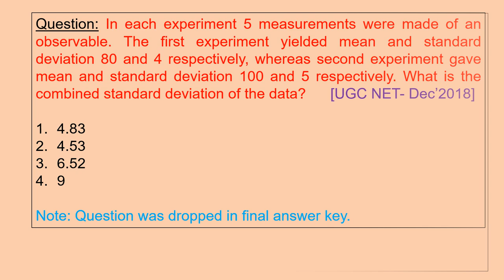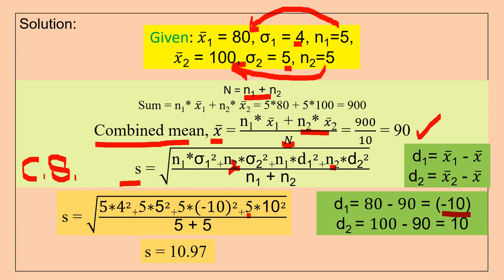Part 3 Applied Statistics Numerical Environmental Science NTA UGC NET CSIR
In each experiment 5 measurements were made of an observable. The first experiment yielded mean and standard deviation 80 and 4 respectively, whereas second experiment gave mean and standard deviation 100 and 5 respectively. What is the combined standard deviation of the data?